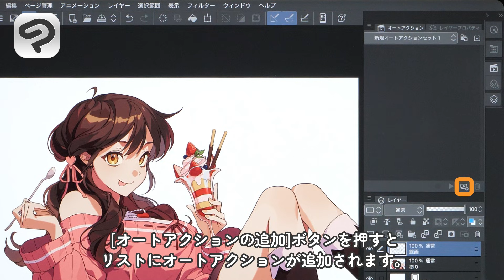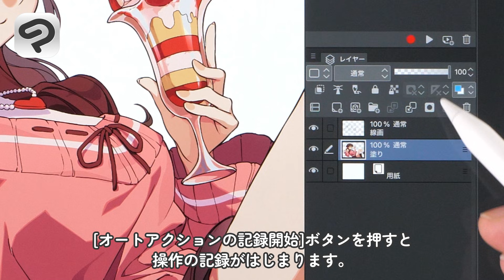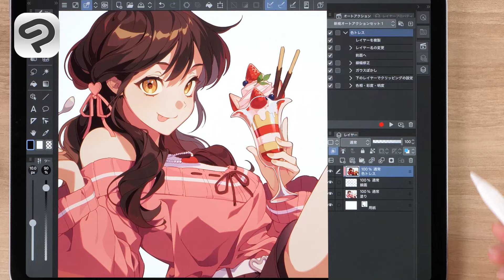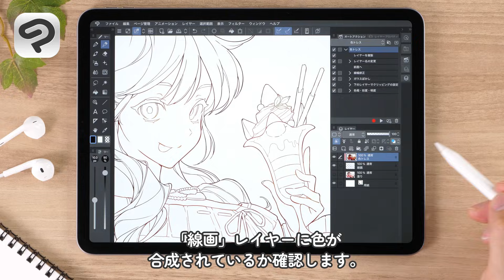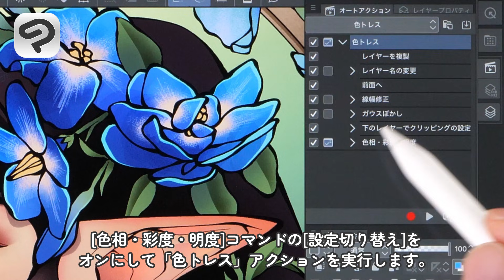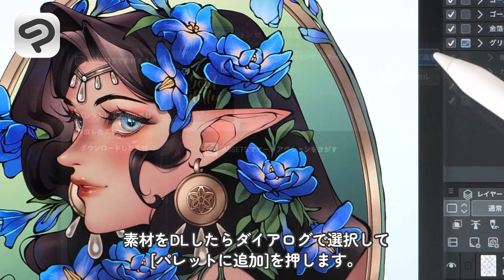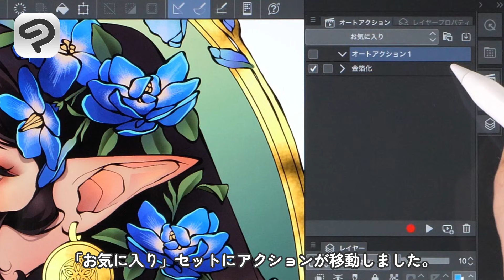オートアクションで自動化しよう！｜CLIP STUDIO PAINTおすすめ機能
CLIP STUDIO PAINT(クリスタ)のおすすめ機能：オートアクション
オートアクションは作業で使用したコマンドを記録して、あとから再生できる機能です。
この動画では、色トレスの作業を例にして複雑な操作をボタン一つで実行する方法を解説します。

記録したオートアクションの設定を変えたり、他のユーザーが作ったオートアクションをCLIP STUDIO ASSETSからダウンロードする方法も紹介します。
マンガやWebtoonのように繰り返しの多い作業にぜひ取り入れてください。

※この動画ではiPad版のスタジオモードを使っています。他のOSでも同じ操作でオートアクションを使えます。

0:00 イントロダクション
0:13 新しいオートアクションを作る
0:58 オートアクションに記録する
2:52 オートアクションを修正する
3:26 オートアクションを再生する
3:52 設定を変えて再生する
4:37 ASSETSからダウンロードする
5:12 セットを管理する

オートアクションの使い方は、以下の記事でも詳しく紹介しています。